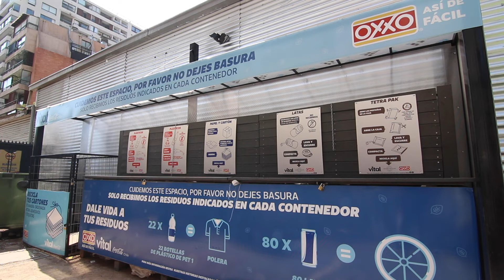¡Más Puntos Limpios para Santiago! Ahora podrás reciclar en OXXO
Se fortalece la alianza sustentable entre Oxxo y Coca-Cola Chile, ahora con la instalación de puntos limpios en Santiago para incentivar a los vecinos a reciclar. La iniciativa se suma al programa de ventas de bebidas en envases retornables que se lanzó a fines de 2020.